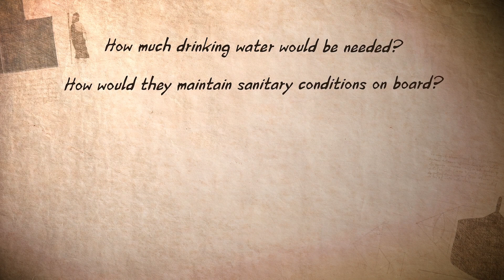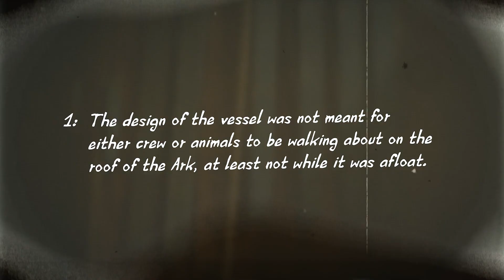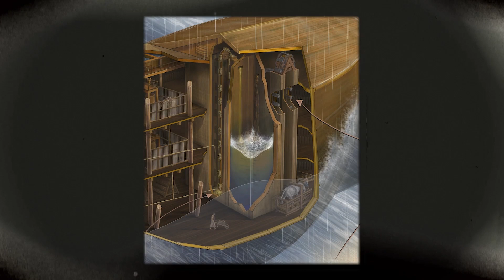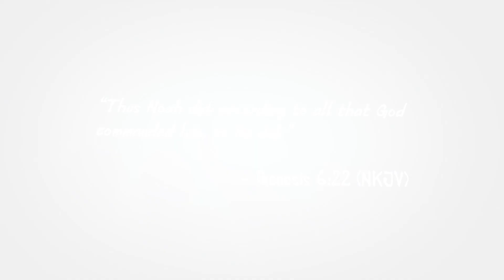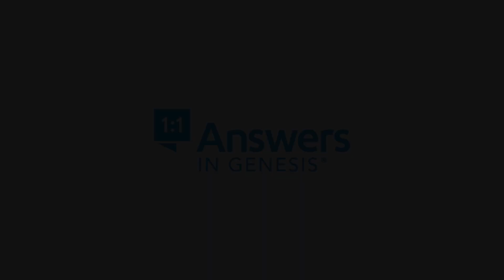Where Did Noah Get Drinking Water for All the Animals on the Ark?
Where did Noah get drinking water on the ark? How did they manage the waste of all the animals? And how did they light up the interior? In this episode of The Genesis Account of Noah’s Ark, Calvin Smith answers all these questions and more.

This is the eighth episode of a series titled The Genesis Account of Noah’s Ark.